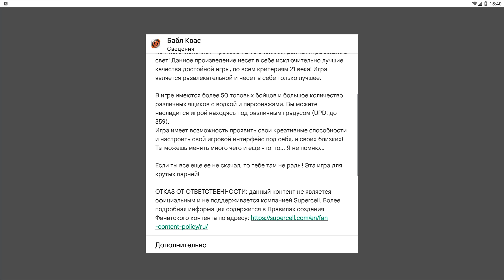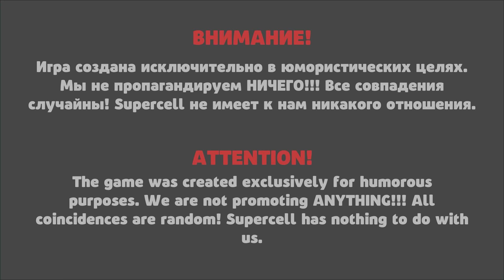БАБЛ КВАС Выбил Сразу ТРЁХ ЛЕГЕНДАРОК Взломал Бравл Старс на выпадение Лег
БАБЛ КВАС Выбил Сразу ТРЁХ ЛЕГЕНДАРОК Самая Лучшая Игра на СВЕТЕ
🔥 Смотри другие Видео 👇